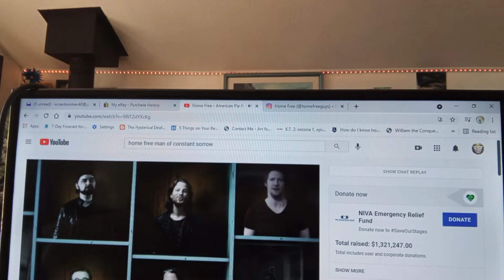My husband had to dress me today! Fibromyalgia and brain edema! Also, "Home Free" promo!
Don't take me the wrong way!! I DO appreciate the help I get but this is humiliating as hell!
It is Summer again! The time of suntans, swimming, watermelon, and someone needing to dress me and help me walk?? Huh?
YES! Summer has now turned into hell time for me and my bizarre condition they are still calling

B